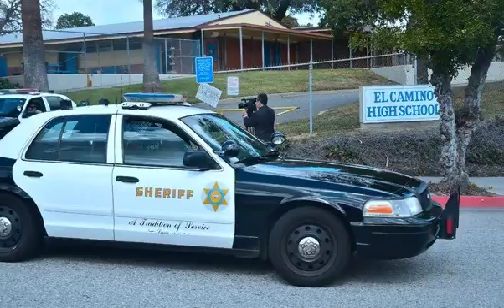After Parkland a Flood of New Threats Tips and False Alarms